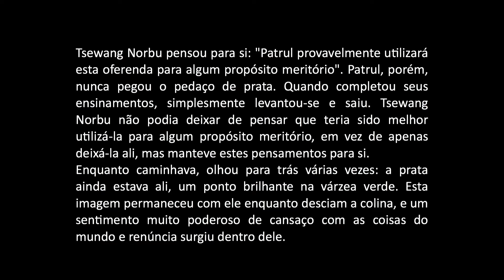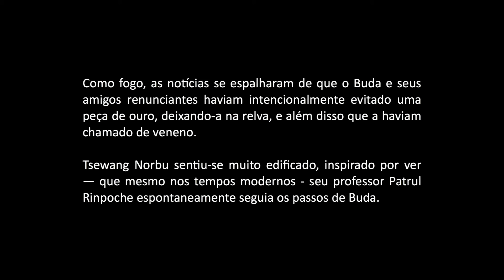A PRATA É UM VENENO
Conselho do dia, patrocinio de Cine Foto Restaura. Produzido por Nilo Martins

“The Life-River mix” by Sri Chinmoy